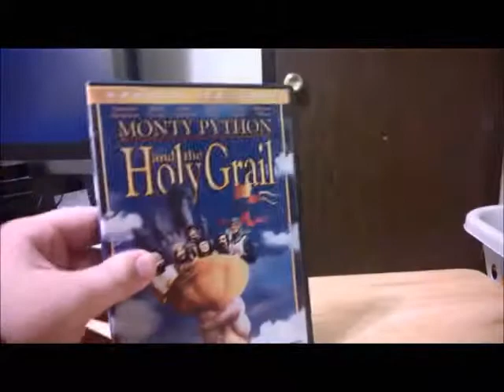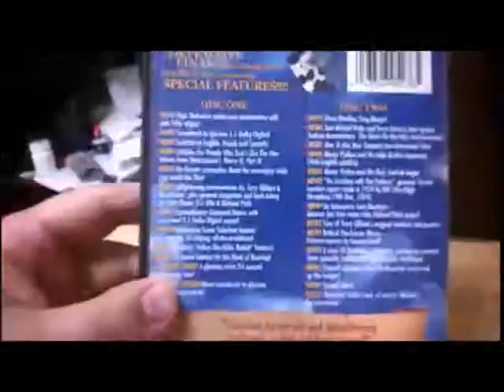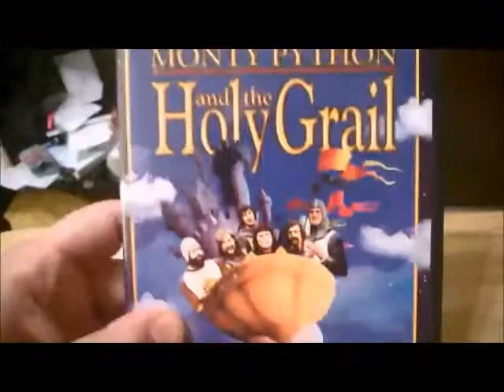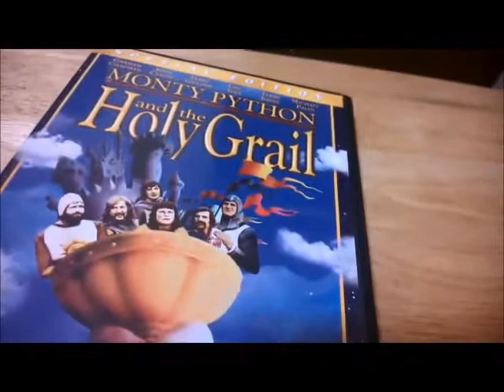JORDAN REVIEWS - A Special Edition DVD Video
On the first episode of the groundbreaking web series 'JORDAN REVIEWS', Jordan reviews a special edition DVD video!